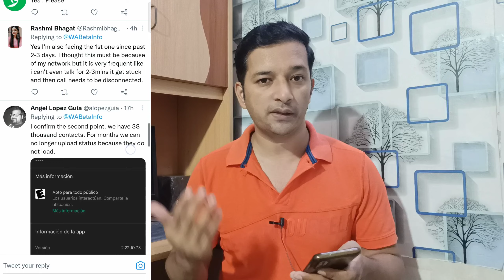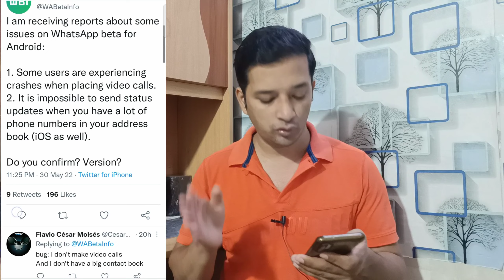Whatsapp Video Call problem in Android | Whatsapp status notification problem | Whatsapp update